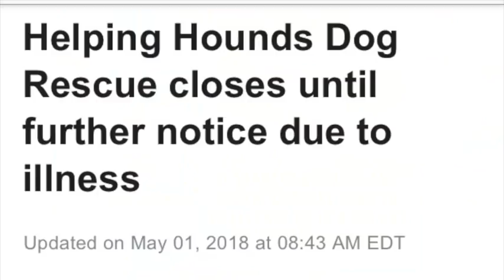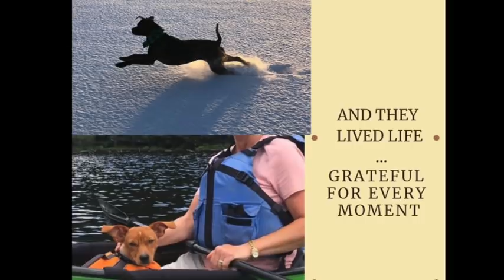2018 Year End Review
A look back to 2018 at Helping Hounds Dog Rescue.